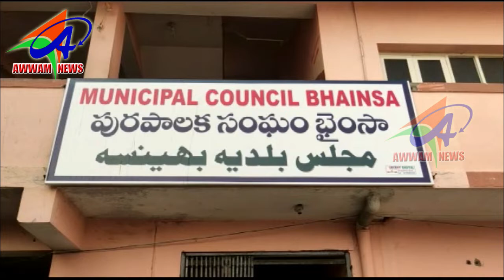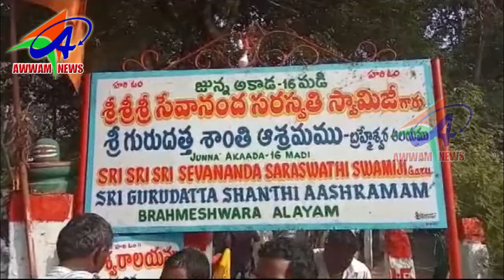AWWAM NEWS BHAINSA 09 12 2019